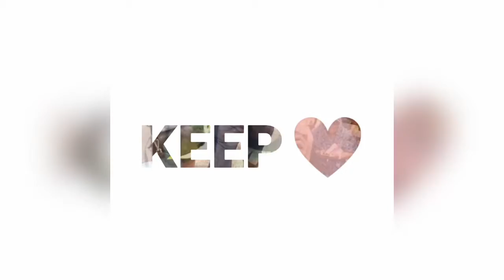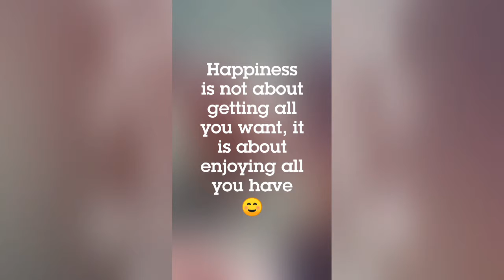Wow! Very supportive papa!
Papa thank you 🙏,bisag busy ka sa work naa ka para I guide nato si palangga...